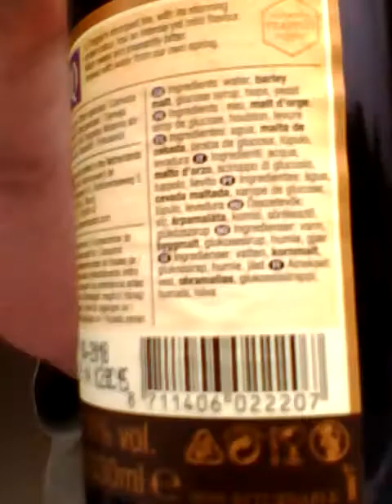La Trappe Quadrupel 10%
Brouwerij De Koningshoeven